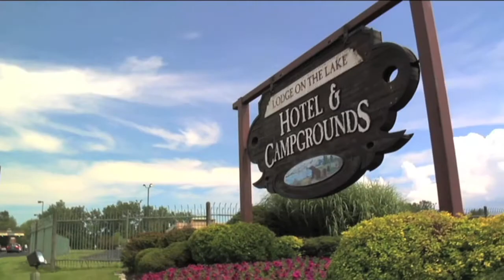KB2014 Hotel & Camping PROMO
Stay on site for the entire 2014 Kingdom Bound Festival!
The best price has been extended to March 31st!
Book Hotel & Camping packages that include access to the entire festival, amusement park, splash park, and exclusive early morning and late night events.